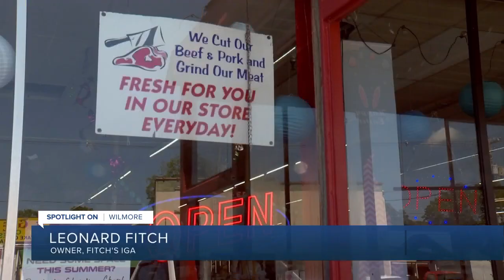Spotlight on Wilmore: Fitch's IGA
Fitch's IGA has been serving the Wilmore community for over 65 years. Owner Leonard Fitch also runs a deli inside the store called Leonard's Kitchen, which is popular for breakfast and lunch. LEX 18's Angie Beavin reports.